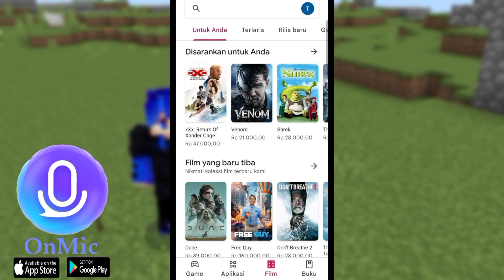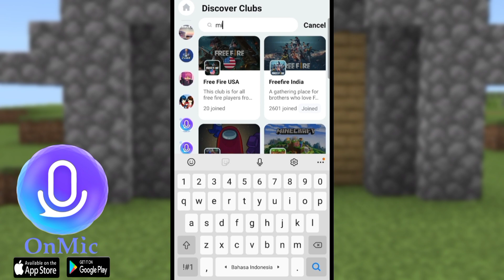Aku Dikirimin Map Sama YouTuber ini!! Menang Dapat Hadiah - MCPE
THANKS FOR:
1. Darecraft - 70k
2. SekulGaming - 10k
3. AllyGimang - 10k

Credit
Intro by @raffi1704
My Skin by @bolo10.skin

thanks...